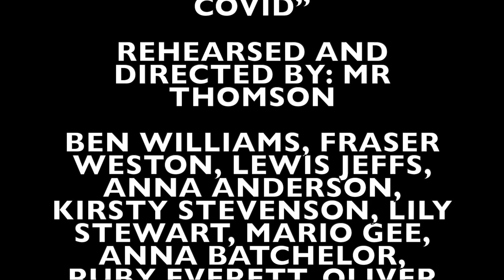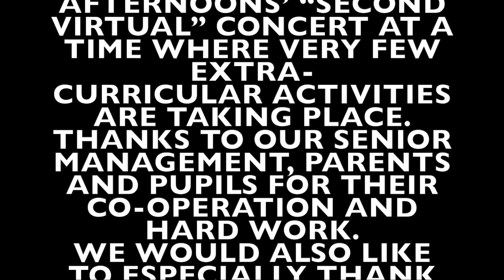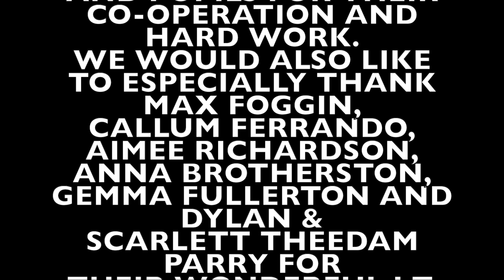EHS Christmas Concert 2021 ACT 2